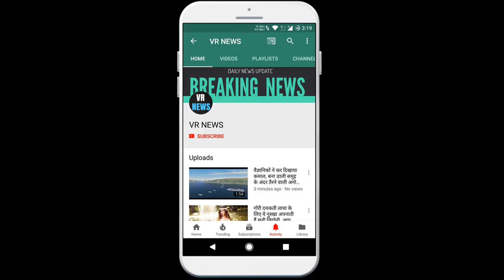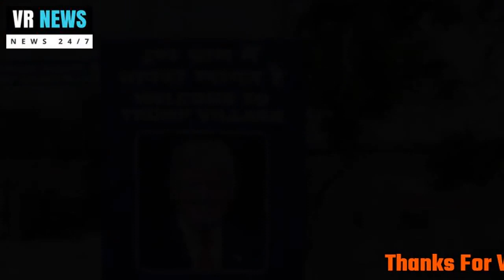इस गांव को है ट्रंप का इंतजार, लोग बोले 'TRUMP' आ जाए तो बदल जाए किस्मत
Home This village is waiting for the trump, people say TRUMP, then it will be changed. Now you must be wondering why people here are waiting so eagerly for the President of America. In fact, people say that if the trumps come to their village too, then their fate changes. Actually, Maroh village of Nuh was adopted by Sulabh International Social Service Organization in the year 2017. The institution changed the name of the village to Trump Village and built accessible toilets from house to house, but there is no water in these toilets. People say that toilets are built, if Trump comes to the village then water should also come. Therefore, the name of this village was named in Trump Marora village, out of one hundred and fifty houses, only seven houses had toilets. The villagers used to cross the highway with lotus in hand, and bottle for open defecation. The institution built 95 toilets in the village and adopted it. Dr. Bindeshwar Pathak, founder of Sulabh Sanstha, said that during his visit to the United States, during the US President Donald Trump meeting with Puneet Ahluwalia, he said about adopting a village and suggested that the name of that village be Trump. Puneet Ahluwalia also visited Marora village. Women and girls from here also sent around 1,500 ashes containing their photo to Prime Minister Narendra Modi and US President Donald Trump on Rakshabandhan in 2017. People have to walk with water in the toilet. Due to this inconvenience, many toilets are lined with dirty and many locks and locks are closed. The sewing center opened here has been closed for almost a year. Saabid Alam of the village says that I think all this is a gimmick. I dont think our PM has even heard of our village. How will Trump know?  At the same time, Akil says that this time, Trump should come here and meet us and see how his name is being dragged into the mud.

VR NEWS !!